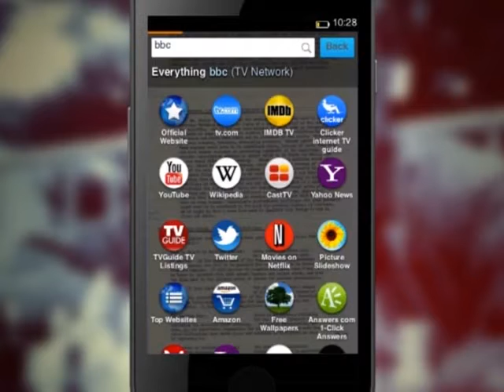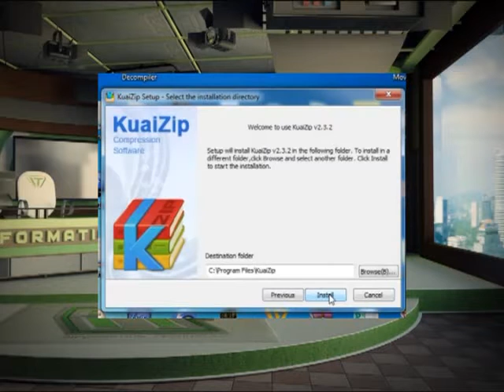Новая операционка от компании Mozilla